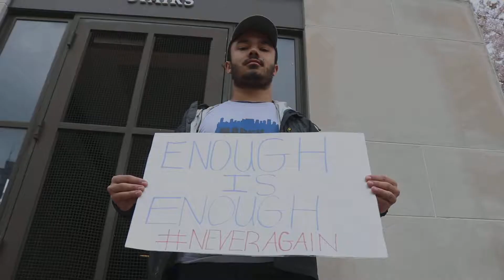Nashville's March For Our Lives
Thousands of demonstrators gathered in downtown Nashville on Saturday as part of March For Our Lives — the nationally coordinated protest against gun violence in the United States.